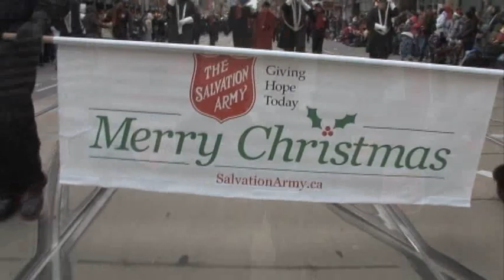2011 Santa Claus Parade is Coming: Watch for the Salvation Army Canada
Watch for the Salvation Army at the 2011 Santa Claus Parade that is being held in Toronto on Sunday November 20, 2011.  The parade is broadcast internationally at various times during the Christmas season.  Check out salvationarmy.ca for more details!